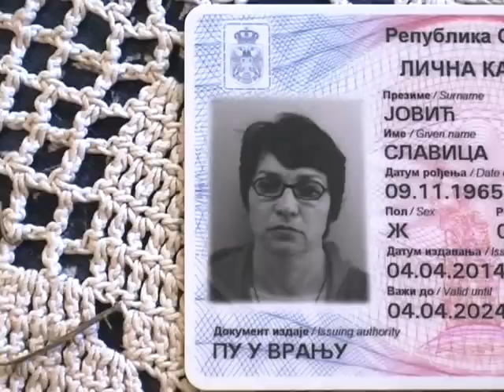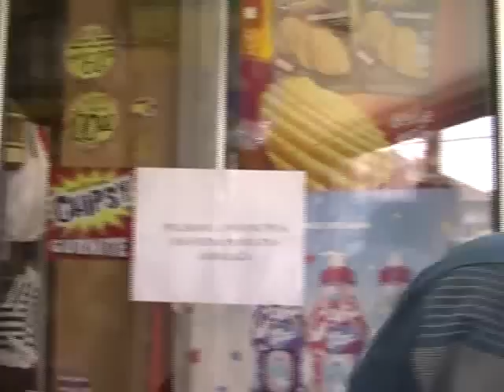RTV Vranje Ubistvo u Gornjoj Carsiji 25 04 2015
Ubistvo u Gornjoj Carsiji